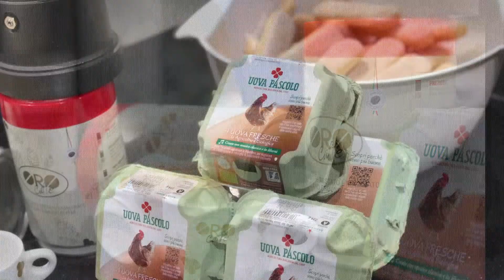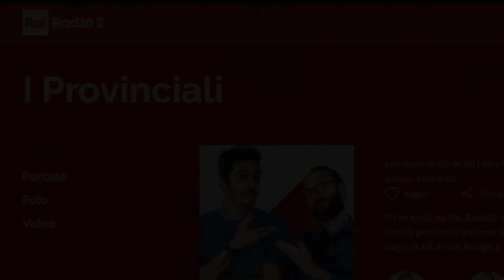Il tiramisù più lungo del mondo a Villesse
Intervista con Gigi Padovani durante la trasmissione "I Provinciali" di Rai Radio2 andata in onda il 7 febbraio 2018